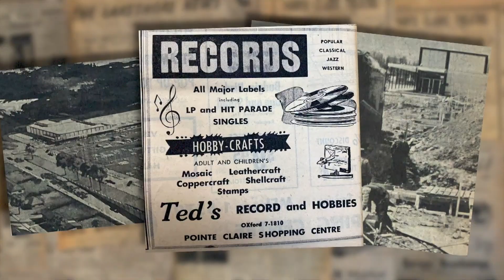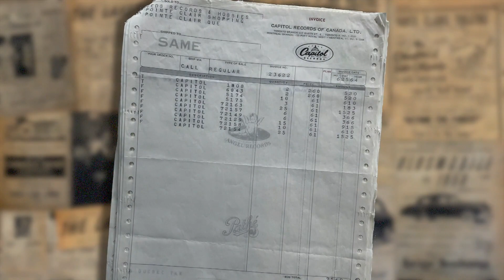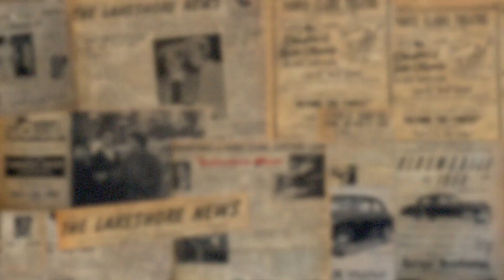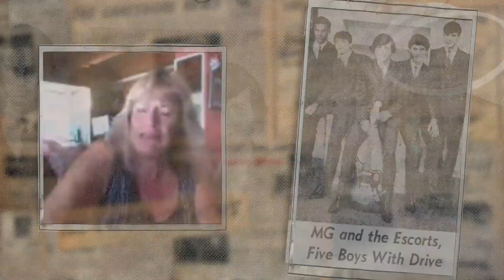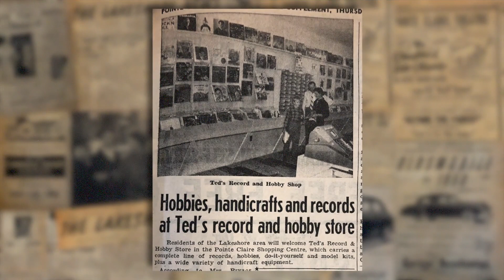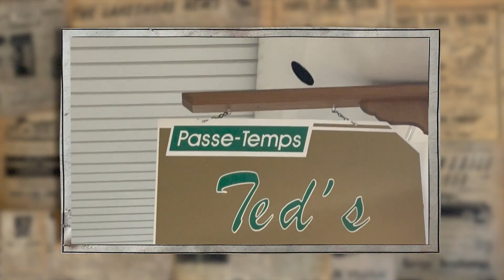One Of The First Record Stores.